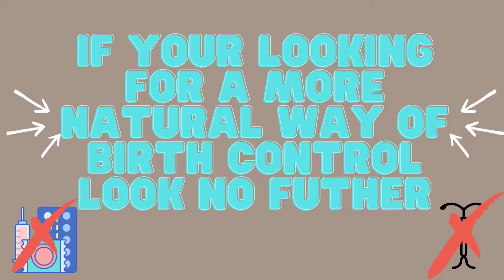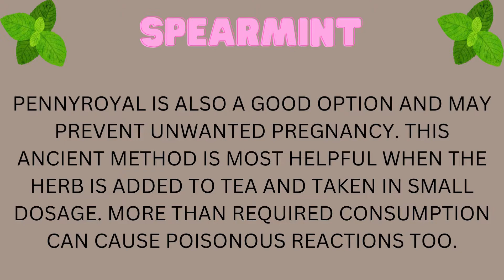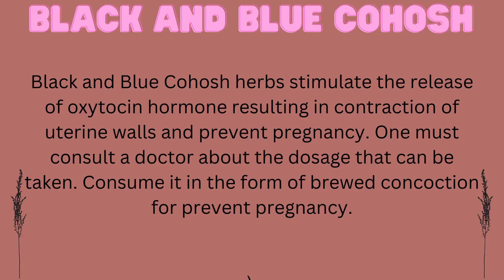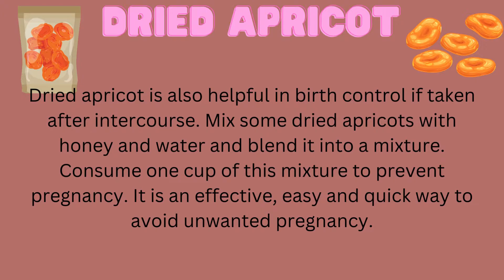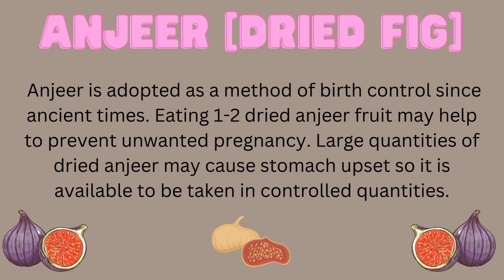Natural Birth control remedies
The best natural birth control methods.